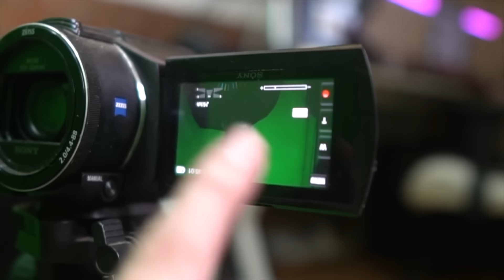TUTORIAL MAGIC CHESS GOGO ! CARA GAMPANG BIKIN MONYET BINTANG 3 ! EZ PZ BABY LEMON SQUISHY !!!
DAFTAR BYBIT (BONUS UP TO $30.000)
KODE REFERRAL TOKOCRYPTO : KELVIN77 (kamu dapat 20% komisi trading)
KODE REFERRAL BIBIT : kelvingaming (kamu dapet 25rb)
KODE REFERRAL AJAIB : kelv423 (kamu dpt saham gratis dari ajaib)